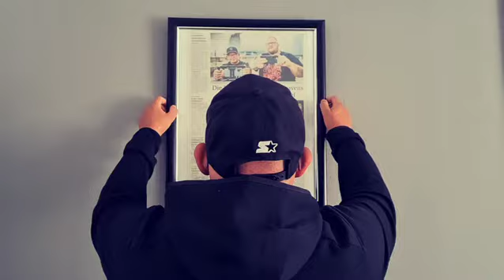Trailer Die HavenDudez Vlog #6 !!!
"Moin liebe Freunde was geht ab?! 🤗

Hier ist ein kleiner Trailer von unserem neuen Vlog #6

Am Sonntag den 19.9.21
18 Uhr!!!
Auf unseren YouTube Kanal !

Schönen Sonntag wünschen euch die HavenDudez! 😊✌